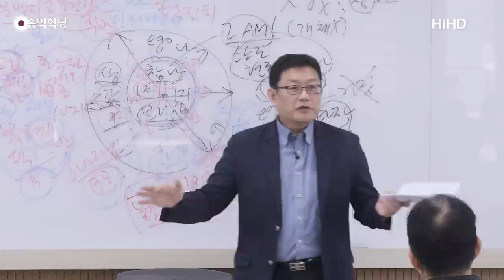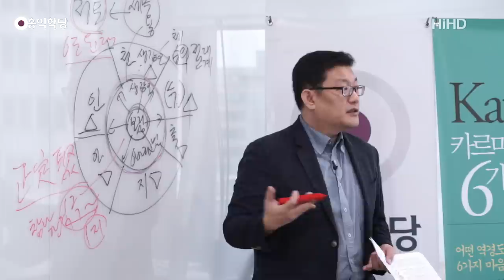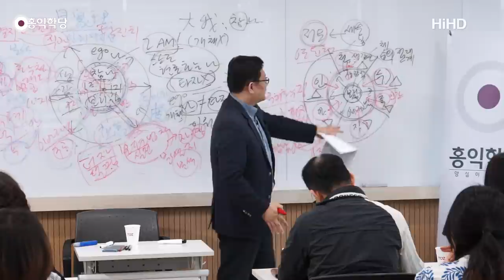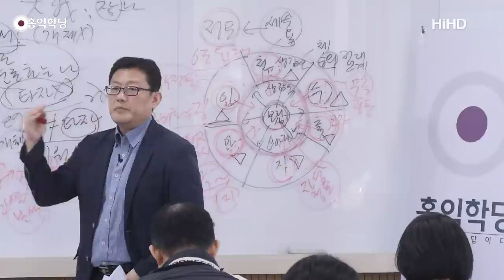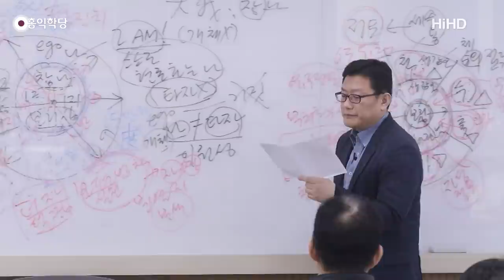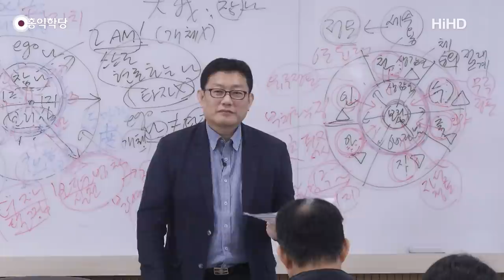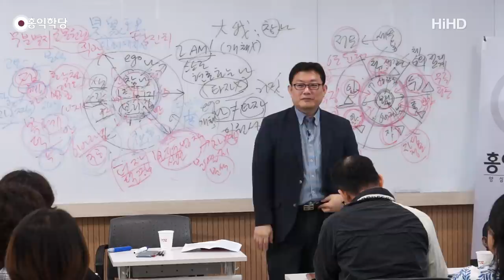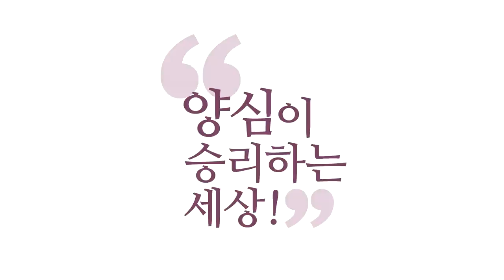[홍익학당] 윤홍식의 "화엄경" 초발심공덕품 강의 27강 - 중생들의 때를 제거하여 두루 청정하게 하다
- 190727 「견성콘서트」